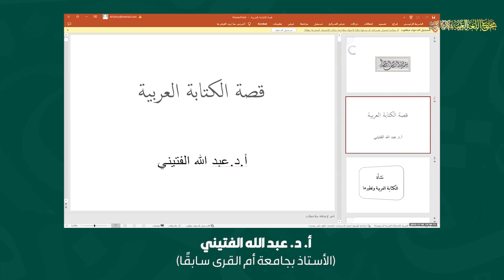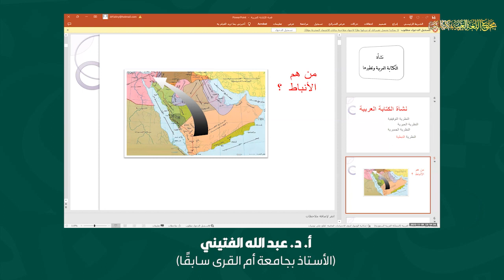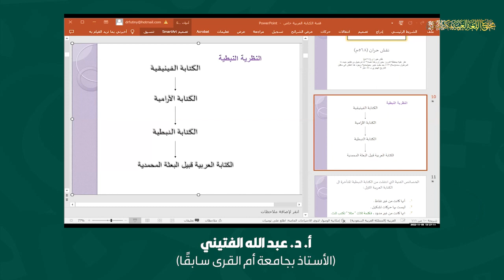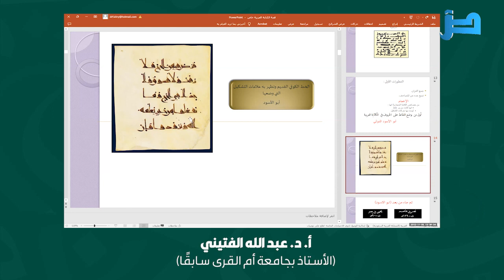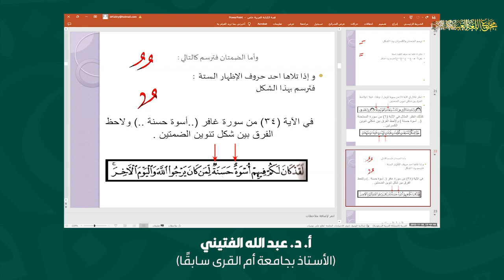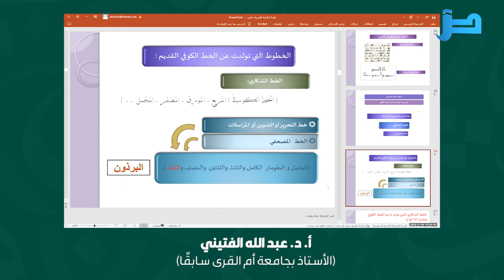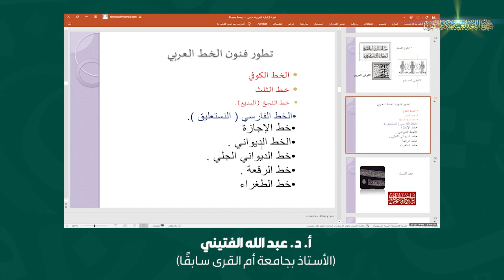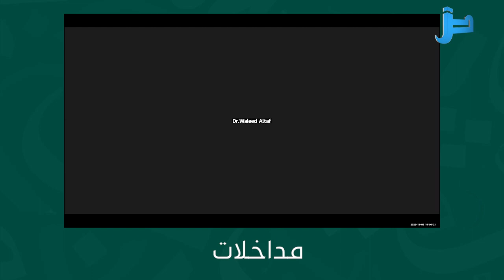اللقاء العلمي: "قصة الكتابة العربية" مع أ.د. عبدالله الفتيني